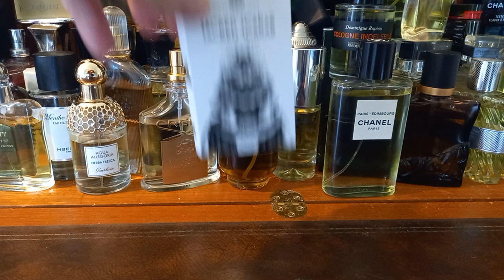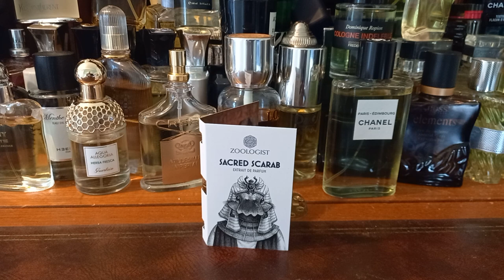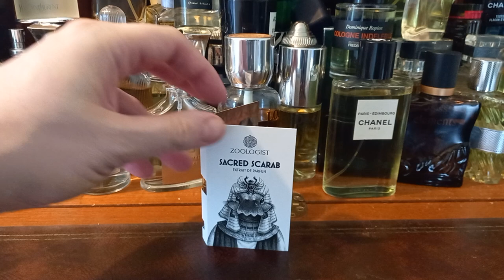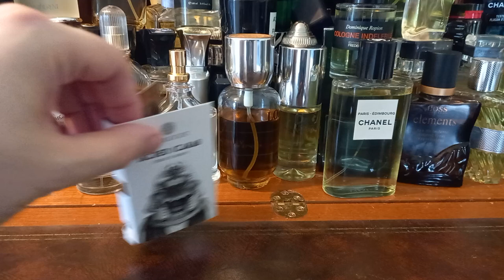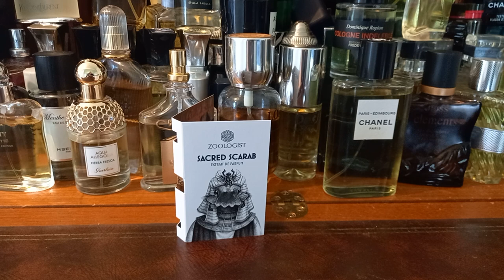Zoologist Sacred Scarab First Impressions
Hello,

here are my First Impressions of the new Zoologist release.